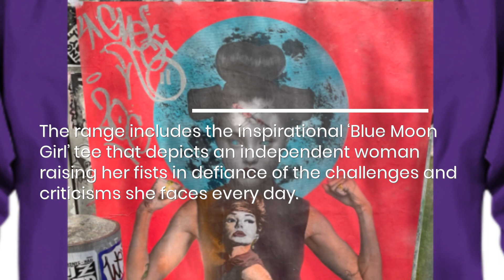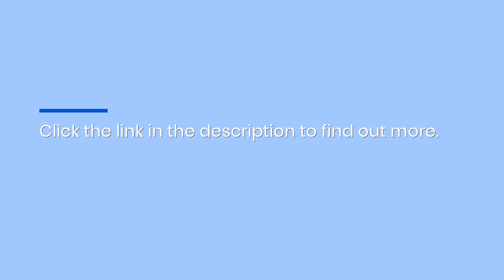This New York Graffiti/Street Art T-Shirt Celebrates Women Entrepreneurs/Business Owners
Are you looking for the ideal gift for your womenpreneur friend? Would you like something that showcases their individuality and powerful determination? Then check out Sarah James Jazz Merch’s ‘Blue Moon Girl’ t-shirt design from her NY Graffiti collection.